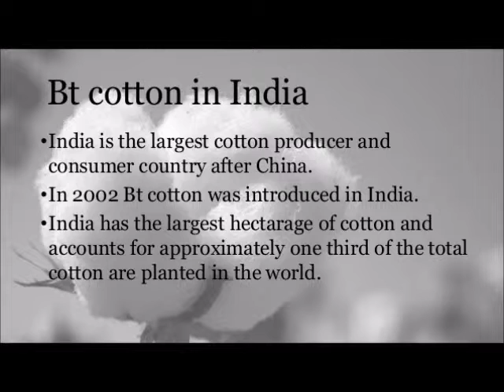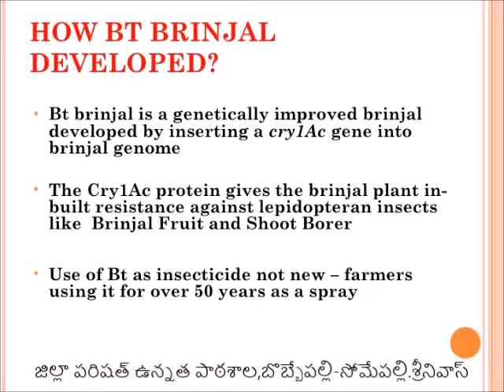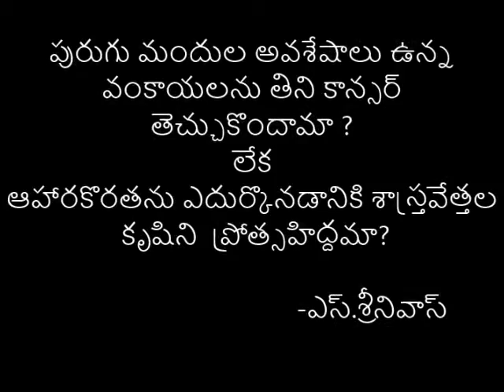8.3 B T cotton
B T cotton